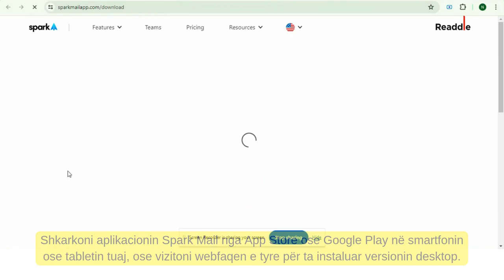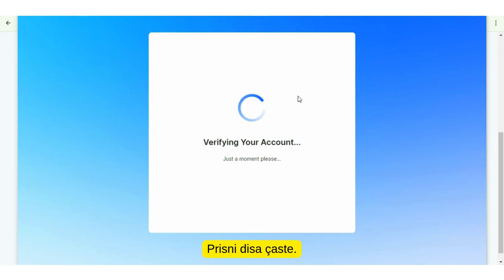Spark Mail: Instalimi i aplikacionit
Spark Mail është një nga aplikacionet që spikatet si një zgjidhje inovative që mund t'u ndihmojë ndjeshëm gazetarëve në menaxhimin efektiv të postës elektronike, lehtësimin e komunikimit dhe përmirësimin e organizimit. Ky aplikacion ofron një numër karakteristikash që u mundësojnë përdoruesve t'i kapërcejnë sfidat e vërshimit të përditshëm me e-maila, për të përmirësuar bashkëpunimin në ekip dhe ndërveprimet me e-mail duke përdorur mundësitë e ndryshme që ka.

Si të fillojmë?

Përdorimi i aplikacionit Spark Mail është shumë i lehtë dhe hapi i parë është instalimi i tij. Aplikacioni është në dispozicion për shkarkim në të gjitha pajisjet Windows, Android, Mac, iPhone, iPad dhe Apple Watch. Në videon e shkurtër në vazhdim shikoni se si duket procesi.

Shihni mësime të tjera rreth këtij mjeti në Balkansmedia.org në tekst: Spark Mail: Aplikacioni për organizim më të mirë dhe menaxhim më efikas të emailave